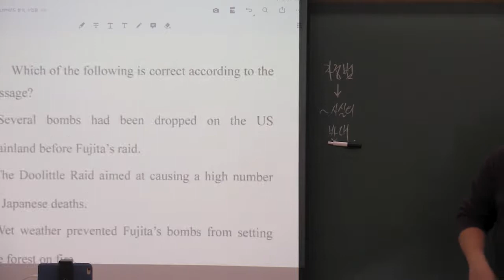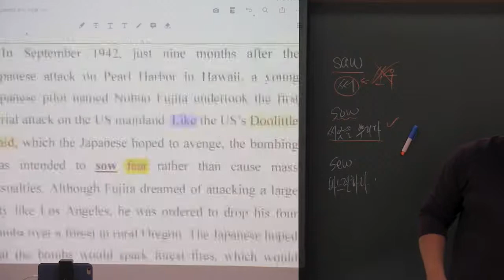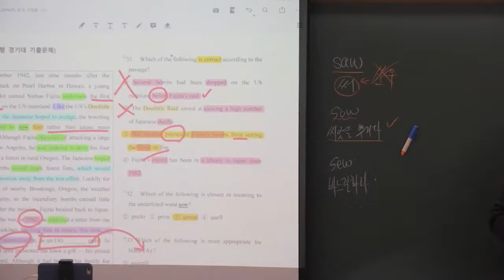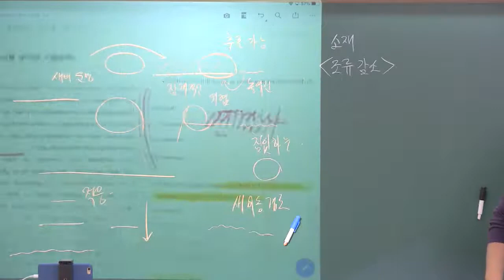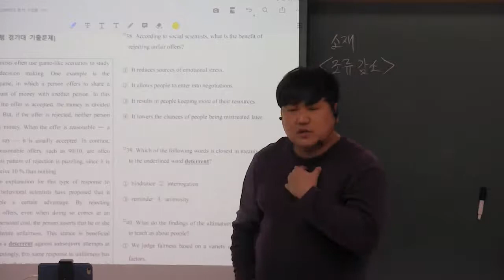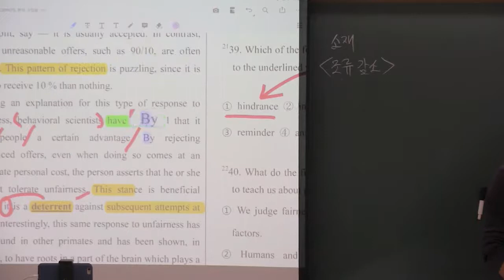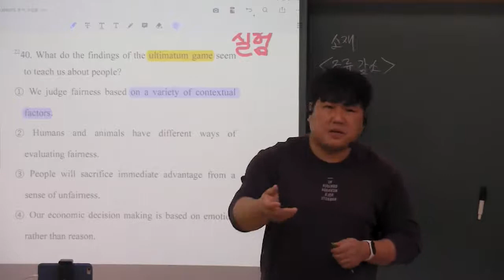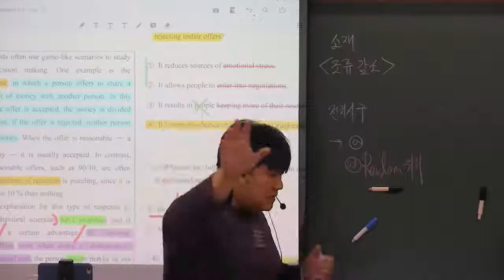[편입] 경기대학교 2019년 시행 기출문제 독해 해설